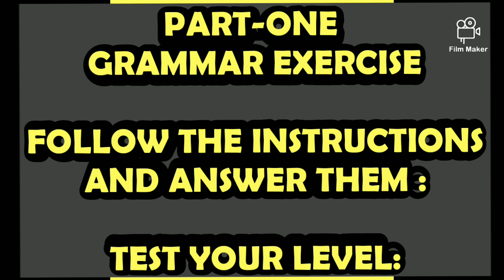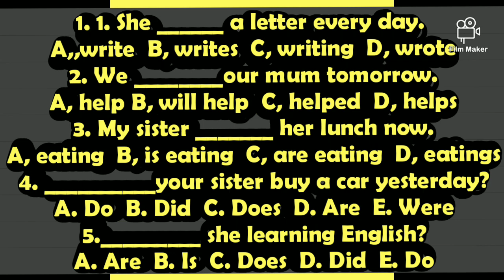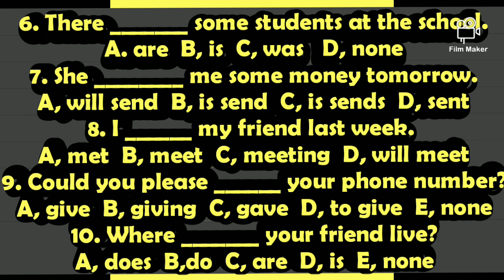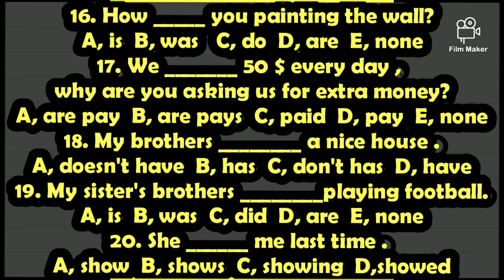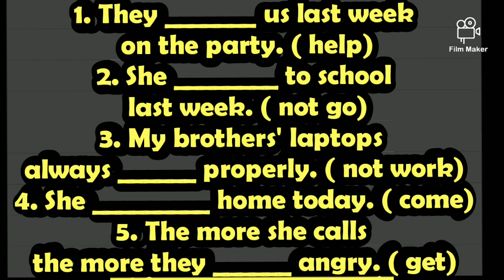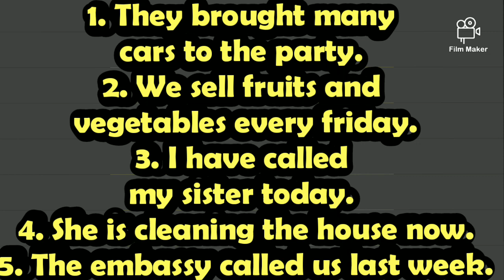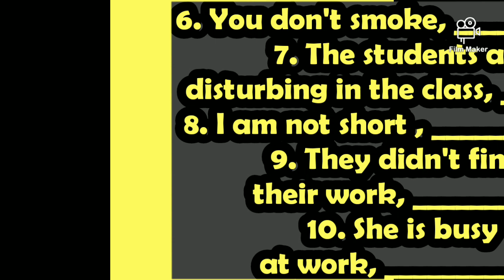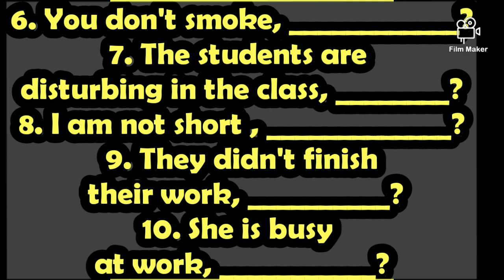MIXED GRAMMAR EXERCISE( PART-ONE)